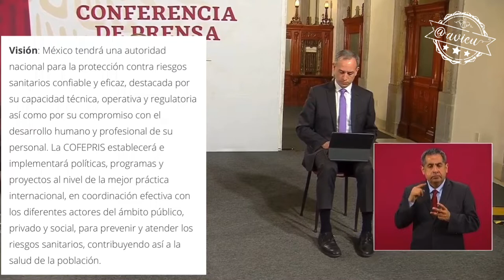Si AMLO quiere traer las medicinas del extranjero y no respetar a la COFEPRIS con un decreto lo hará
Como siempre hay campañas en su contra, con acciones autoritarias impone su voluntad... no importa que se trate de la salud de todos. Si López quiere traer las medicinas del extranjero y no respetar a la COFEPRIS pues con un decreto lo hará 🦆